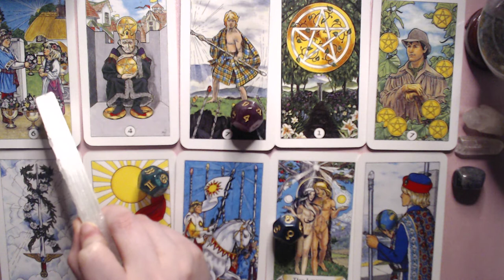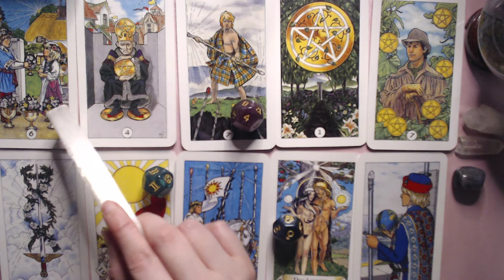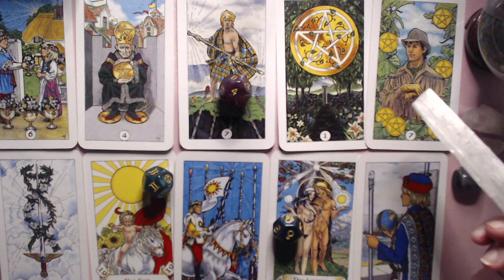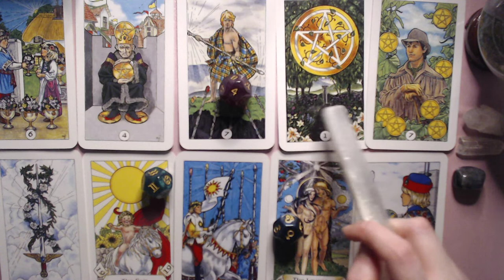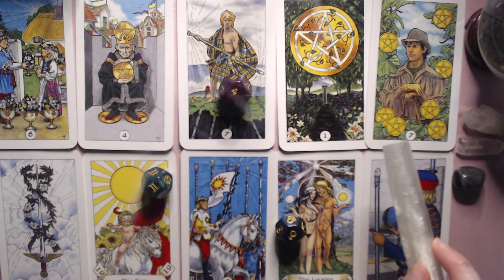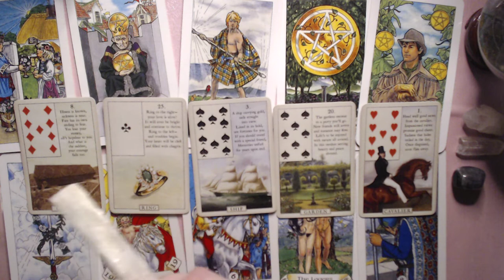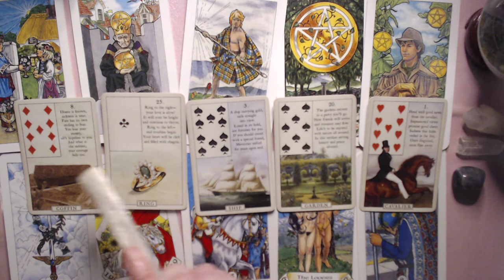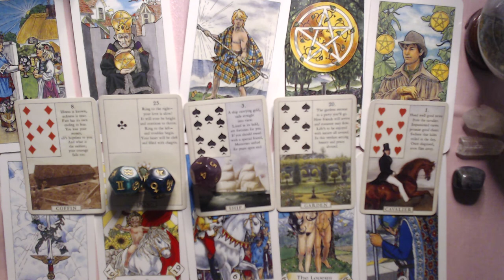AQUARIUS OCTOBER 2020 LOVE READING - YOU NEED TO MAKE A DECISION BETWEEN THEM! FOLLOW YOUR HEART!